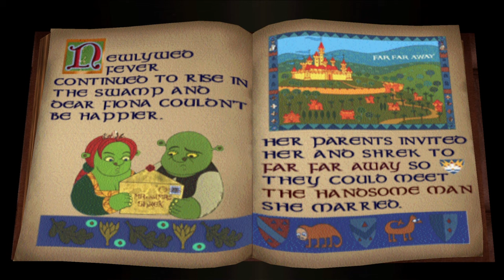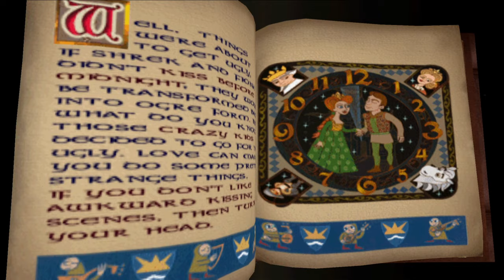Shrek 2 - Full Playthrough - (No Commentary - PS2 Game #29)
I am back to beat EVERY PS2 game ever made! This lets play series i will be beating the Shrek 2 which will be game #29. Come follow along my journey while i try to complete this challenge while getting some platinum trophies on PS3 / PS4 / PS5 as well!

Level 1 - Shreks Swamp 0:00
Level 2 - Spooky Forest 26:36
Level 3 - Far Far Away 44:24
Level 4 - Ogre Killer 1:14:51
Level 5 - Walking The Path 1:22:04
Level 6 - Jak And Jills Farm 1:49:22
Level 7 - Fairy Godmothers 2:17:00
Level 8 - Prison Break 2:35:43
Level 9 - The Mines 3:07:52
Level 10 - Cookie, Cookie 3:29:21
Level 11 - Final Fight 3:45:19